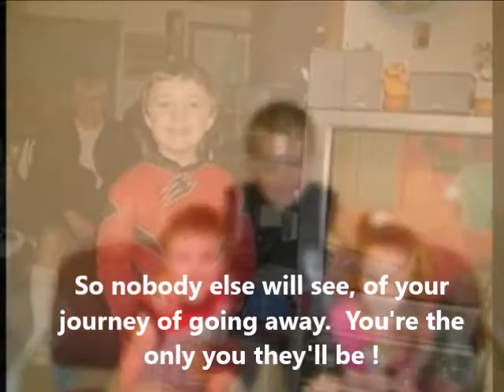Waggin Tails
A tribute to Brian Hiltz